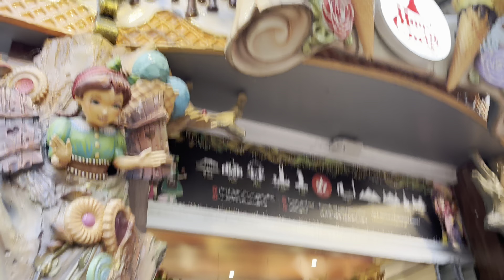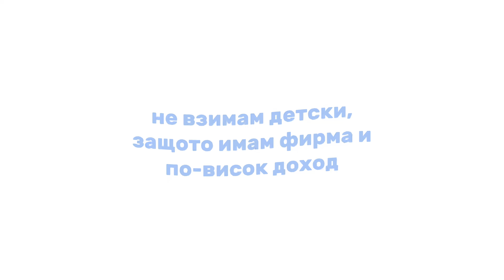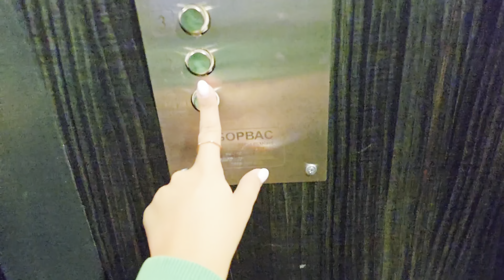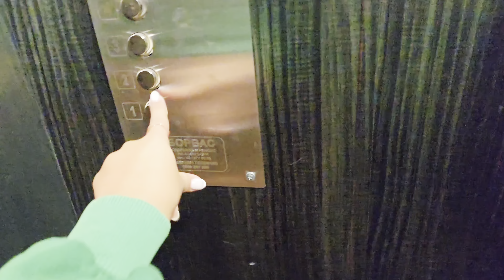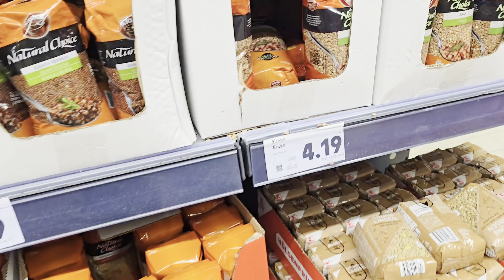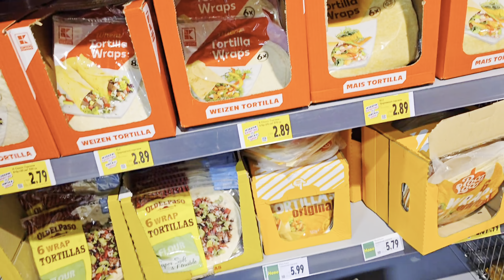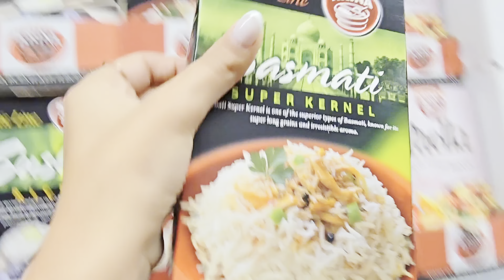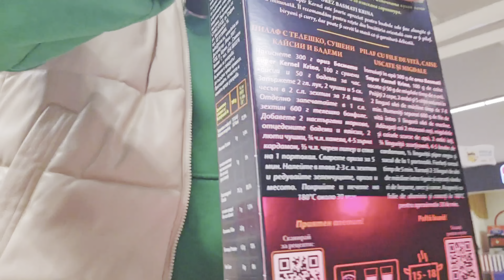СЕДМИЧЕН ВЛОГ: готвене, нови телефони, Анди на очен преглед, Hans & Gretel, подарък от Адриан и още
Здравейте, надявам се новото видео да ви е харесало и вдъхновило. :))
Благодаря за подкрепата !